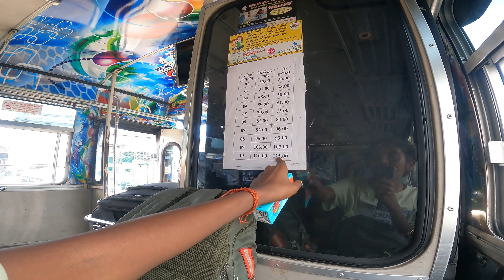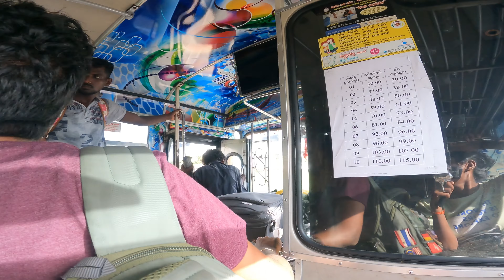पहला दिन Colombo, Sri Lanka🇱🇰में॥ Itna Morden, Crises के बाद भी। 😳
Welcome to my Sri Lanka Vlog, in this video you’ll see Morden Capital city of Sri Lanka.

Crises ke baad bhi itna morden hai Sri lanka

First day in Colombo
Pehla din colombo me